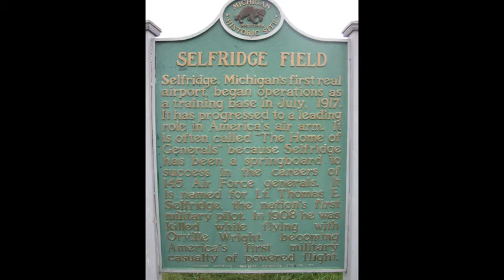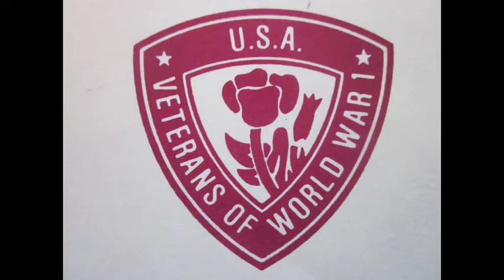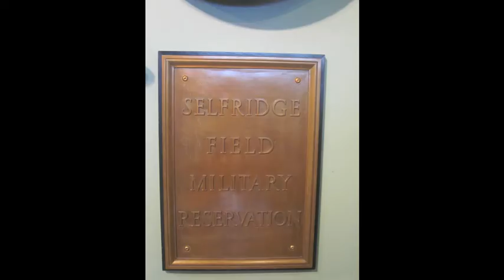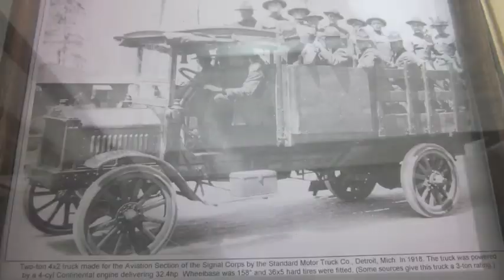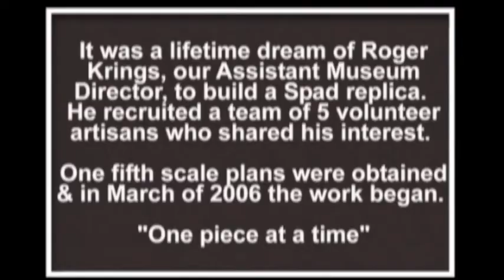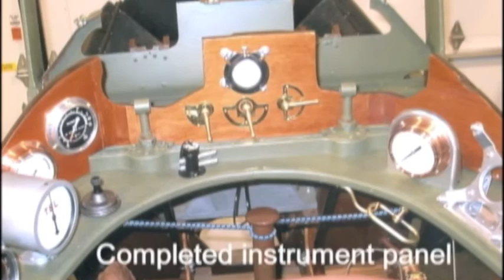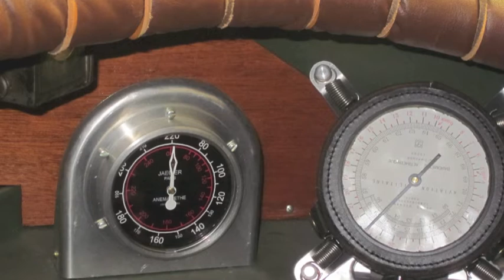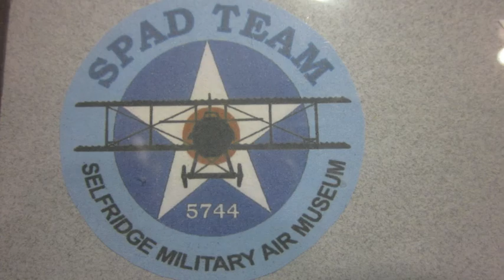February 2014 Michigan's WW1 Centennial News Report-Selfridge Military Museum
Located on the Selfridge Air National Guard base is the Selfridge Military Museum and Air Park. The have some interesting displays of the First World War and early military aviation. The S.P.A.D. Team build a S.P.A.D. XIII which is on display in the museum. We take a behind the scenes look at the construction of the S.P.A.D.XIII and what it look like up close. The Museum is open April thru October on the weekends from 12 noon until 4:30pm.